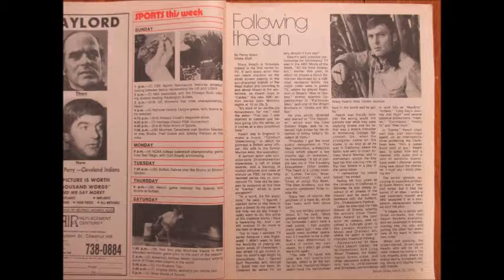Caribe 1975 TV Theme [audio only with slide show]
This was recorded in 1975 by placing a Panasonic cassette tape recorder in front of a TV speaker. Sorry, but that means the sound quality is pretty bad. Keep in mind that network TV audio was also poor at that time. The slideshow was added as a lark. I hope you enjoy it!